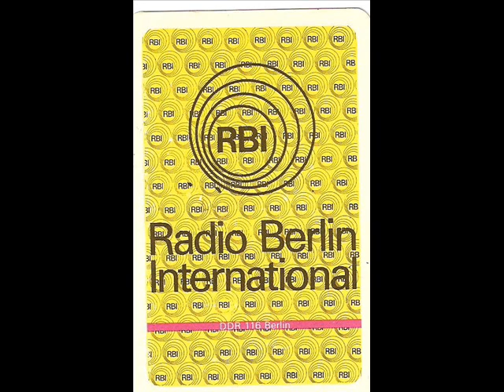Radio Berlin International - East Germany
Radio Berlin International June 2, 1989 East Germany 9730 kHz. Received from Philadelphia.